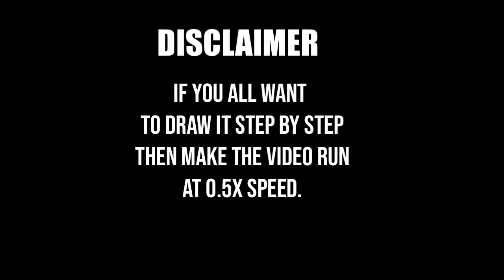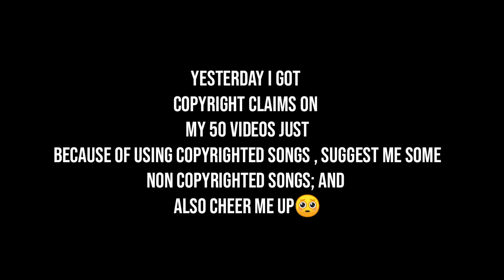DRAWING KID JIRAYA FROM ANIME NARUTO || ART#128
HEY GUYS ME CORSAIR HAS TODAY UPLOADED THE SKETCH  OF JIRAYA WHEN HE WAS A KID , FROM ANIME NARUTO|...

IF YOU WANT TO DRAW IT THEN MAKE THE VIDEO AT O.5X SPEED!! ( REQUEST )...

1. WHERE ARE U FROM?
. ANS : INDIA 🇮🇳
2. WHAT IS YOUR AGE?
. ANS : 14
3. FROM WHICH TIME YOU HAVE STARTED YOUTUBING?
. ANS : 2015
4. HOW WAS YOUR 2015 CHANNEL DELETED?
ANS: THROUGH TECHNICAL PROBLEMS.
5. DO U WATCH ANIMES
ANS.YES
6. FROM WHEN U ARE WATCHING ANIMES?
ANS. FROM 2009
7. DO U PLAY PUBG?
ANS. YES I DO

          MATERIALS USED

1. SHADING PENCILS
2. 2. DARK CD/DVD PENCIL
3. 3. MECHANICAL PENCIL
4. CHARCOAL GRAPHITE

               SONGS USED

1. NCS - ELECTRONOMIA , ENERGY

                NOTICE